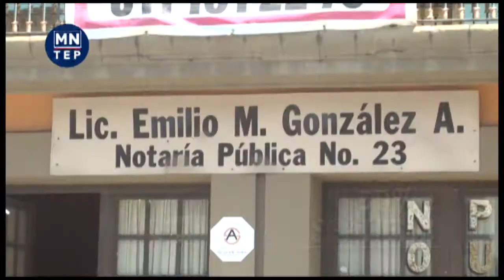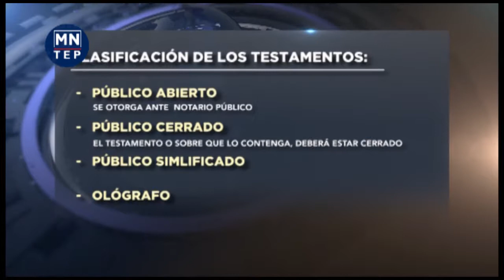05 mes del testamento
“Septiembre, Mes del Testamento”. usted, ¿Ya tiene el suyo?